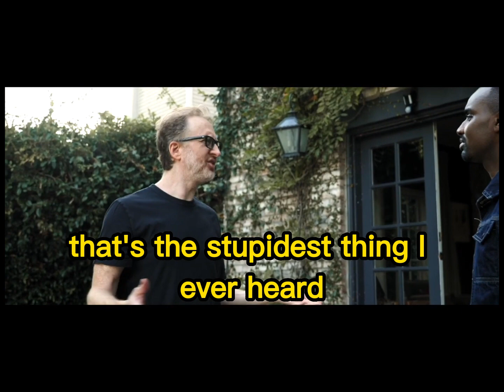Behind the Scenes with Film Director James Gray: The Best Advice He's Received!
Listen to James Gray as he shares the best advice he's ever received. Whether you're an entrepreneur, a student, or just looking to improve yourself, you'll find something to learn from James's experience.
So sit back, relax, and let James's wisdom inspire you to greatness!